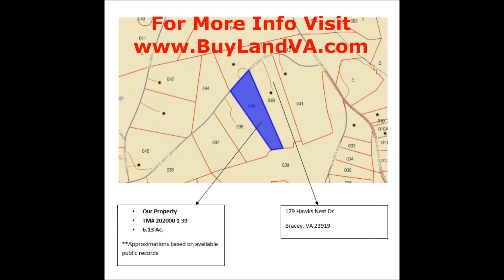6.13 Acres - Mecklenburg County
6.13 Acres in Mecklenburg County. Selling this 50% Below Market Value. for more info on this property & to sign up for our Exclusive VIP Buyers List.